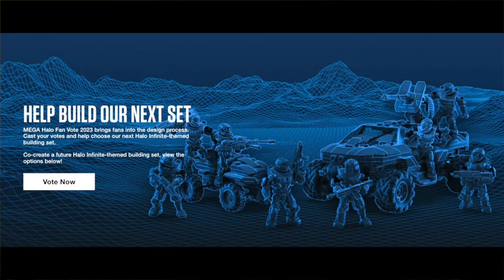TWO MORE WEEKS to Buy Multiplayer Mayhem! Halo Infinite Mega Construx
The fans spoke and Mega listened, the deadline for pre orders on Halo: Multiplayer Mayhem has been extended by TWO MORE WEEKS!

After four intense rounds of voting, Halo: Multiplayer Mayhem is here! Sold EXCLUSIVELY on Mattel Creations for two weeks ONLY starting this Monday!

Inspired by Halo Infinite’s robust online game mode, this multiplayer-themed building set recreates the customized action the series is known for.

Chosen by the fans, this set features brand-new coatings for several favorites, including a Neon Superfly Warthog, GEN XII Mongoose and rival Estate Gold and Neon Superfly fireteams – plus two all-new weapon accessories. This set also includes eight micro action figures to create Multiplayer Mayhem.

Fan-vote winning Halo Multiplayer Mayhem building set inspired by Halo Infinite Big Team Battle.

🔥 Includes all-new, fan-chosen Warthog, Mongoose and rival fireteam coatings.
🔥 8 highly detailed, super-poseable micro action figures with swappable weapon accessories.
🔥 462 bricks and pieces combine with all MEGA building toys and are compatible with other name brands.

For the third year in a row... The Mega Halo Fan Vote RETURNS!

Fans voted, through multiple rounds, on different components of a single set:

Round 1: Warthog
Round 2: Mongoose
Round 3: Fireteams
Round 4: NEW Weapon

The final set will be available to purchase EXCLUSIVELY on Mattel Creations Monday 20th 2023 for two weeks only. Pre-orders in March 2023. Ships GLOBALLY in 2024.